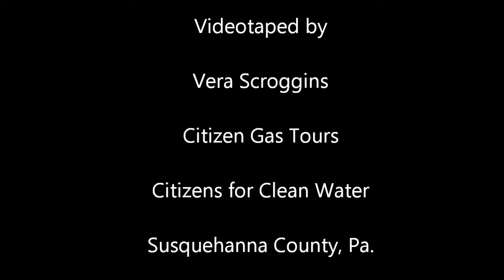Citizen Gas Tour - Students from Geneseo University in NY - 10-14-17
I did a short , Citizen Gas Tour for this group of students; showed them a small, compressor station in Springville and then a gas site in Lathrop Twp., owned by Chief Oil and Gas ,  on a farm , behind their barn...
This compressor station is one of 50 in my county ; some having from two to 14 compressors/engines at a station.
These stations compress the gas and remove the impurities from the gas to make it ready for market and sent out of our county through transmission pipelines.
Williams Energy is the owner of this compressor station and many of the others and of much of the new, gas pipelines.
This is Susquehanna County, Pa..